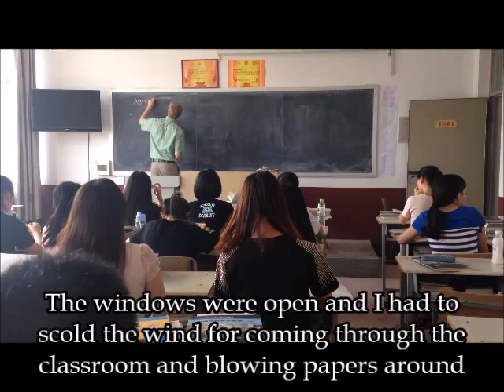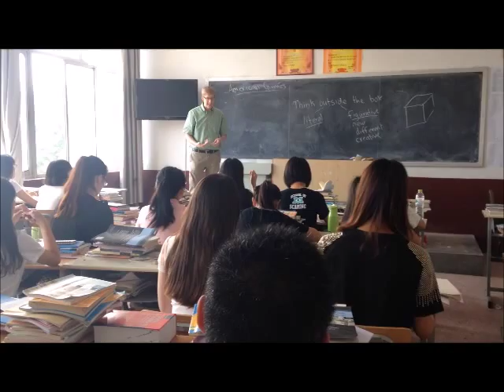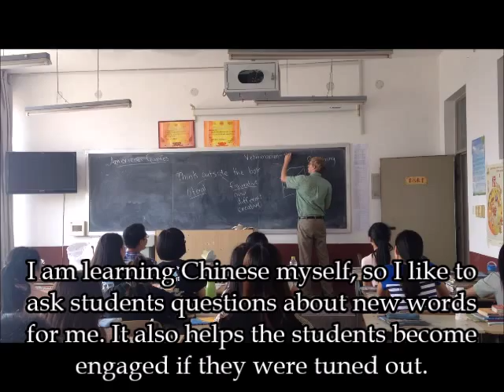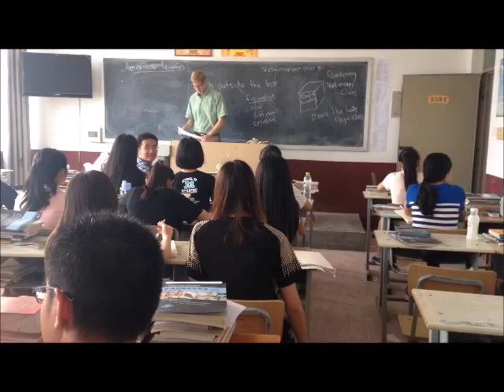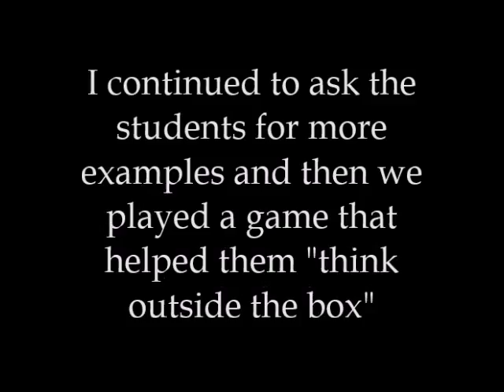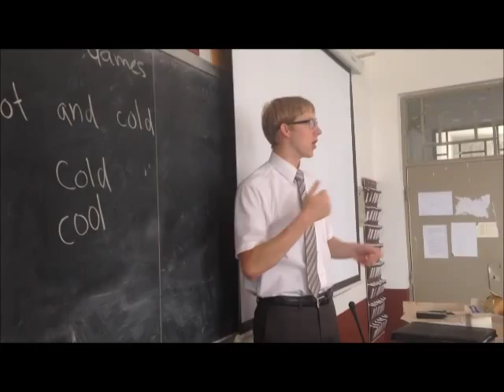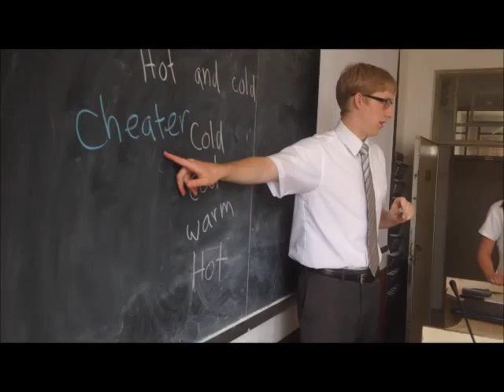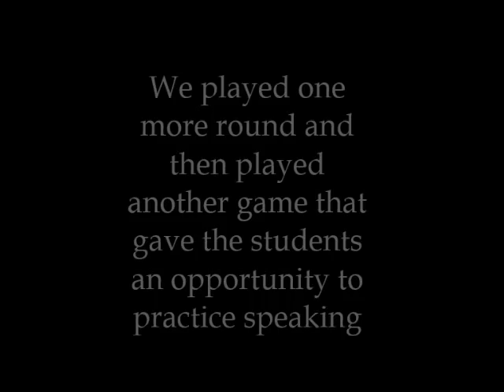Jeffrey Beck's Example Teaching